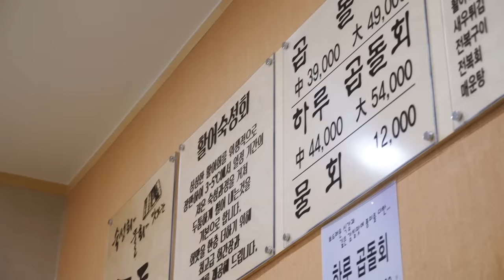미분일기 1편 : 여운이 장난감 사주고, 두툼한 광어 숙성회 먹은 날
17.11.14 미분일기 1편, 여운이 소방차 장난감 사주고, 두툼한 광어 숙성회를 먹다.

여운이가 친구의 타요 소방차를 너무너무 재밌게 갖고 놀았다. 자기도 갖고 싶다고 한다. 그래서 마트가서 타요 소방차를 사주기로 약속했다.

마트에 가서 소방차를 사고 다른 장을 보고 있는데 뽀로로 요구르트가 여운이 눈에 들어왔다. 장난감 소방차 대신 뽀로로 요구르트가 사고 싶다고 한다. 그래서 장난감 소방차를 두고 뽀로로 요구르트를 사주었다. (다음에 또 소방차가 갖고 싶다고 이야기 하며 마트에 다시 오기 위한 큰그림은 아니겠지..ㅋㅋㅋㅋ)

아내가 마트에서 장 본 음식을 집에 놓고 오는 동안 자동차 안에서 요구르트를 먹으며 기다리고 있었다. 그런데 여운이가 춥다고 하길래 자동차 문을 닫아줬는데 갑자기 여운이가 울었다. 알고보니 줘~ 를 추워~~로 잘못 들은 것 이었다. 카시트 밑에 있던 요구르트 두 개를 달라는 거였다.

여운이는 엄마가 오는 동안 엄마의 요구르트를 먹지 않고 잘 참으며 기다렸다. 그리고 엄마가 오자 요구르트를 주며 맛있냐고 묻고, 엄마가 좋아하자 흐뭇해 했다. 대견하다.

아내가 회를 좋아해서 지난 번 맛있게 먹은 기억이 있던 두툼 이란 횟집을 갔다. 율량동에 있는 곳으로 갔는데 오늘이 휴무...인 날 이었다. 그래서 복대동에 있는 두툼으로 갔다.

지난번에는 살짝 숙성시킨 광어회를 먹었는데 오늘은 하루 숙성시킨 회를 먹었다. 좀 더 부드러운데 개인적으로는 좀 더 탱글탱글한 그냥 숙성회가 더 나은 것 같다. 이건 순전히 취향차이. 아내가 정말 맛있게 먹었다. 나는 사실 회알못이라 잘 모르는데 회를 좋아하는 아내는 극찬을 했다.

식당에서 꽁치구이와 미역국 외에는 여운이가 먹을만한 음식이 없어 활어회 튀김을 추가로 시켰다. 사르르 입안에서 살이 녹아 없어지는 느낌인데 튀김이 좀 느끼했다. 그리고 중요한건.. 여운이가 한 입 먹더니 안먹었다 ㅋㅋ 다음에는 활어회 튀김을 시키지 말고 차라리 그 돈으로 중짜리가 아닌 대짜리 숙성회를 시켜먹는게 나을 것 같다.

오늘 여운이도 너무 귀여웠고, 아내도 너무 사랑스러웠고, 음식도 너무 맛있는 그런 추억이 있는 날이었다.

행복하다.

감사합니다 ^^

1.리얼사운드 먹방 : 실감나는 이팅사운드, 먹방으로 먹는 즐거움을 공유하는 영상, 친구들에게 이 음식 같이 먹자고 어필하고 싶을 때, 다이어트 중이라 먹고 싶지만 참아야 할 때, 심심할 때, 쉬고 싶을 때 보시면 좋습니다!

2.홍사운드 더보기 : 홍사운드의 일상, 다양한 팁과 노하우, 장비리뷰, 가족영상 등

3.요리초보 홍 : 아내와 아이에게 요리를 해주는 아재의 이야기를 담아보았어요.

4.긍정부스터(실시간 스트리밍) : 매주 수요일 저녁 11시 30분! 홍사운드와 실시간으로 소통하며 즐거운 저녁시간을 보내요!

1. 맛있게 음식 먹는걸 보고 싶어서, 아재가 좋아서(?), 식욕을 자극받기 위해(?)
2. 소리가 좋아서, ASMR 을 원해서

이거든요.